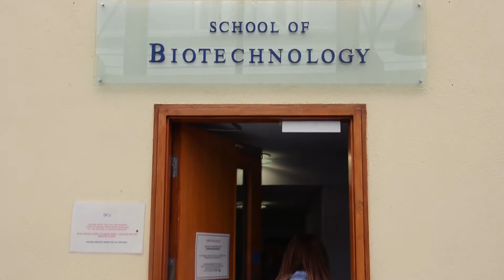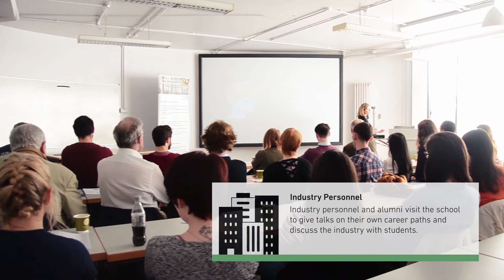B.Sc. in Genetics and Cell Biology, Dublin City University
Explore what it's like to be a student in our Bachelor of Science in Genetics and Cell Biology undergraduate course here in the School of Biotechnology, Dublin city University.